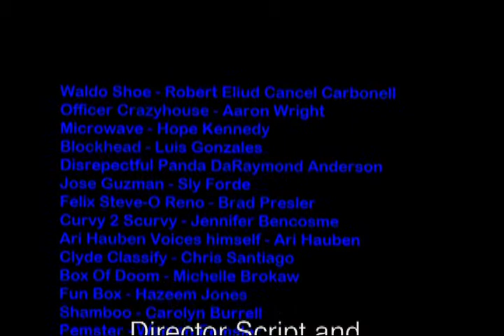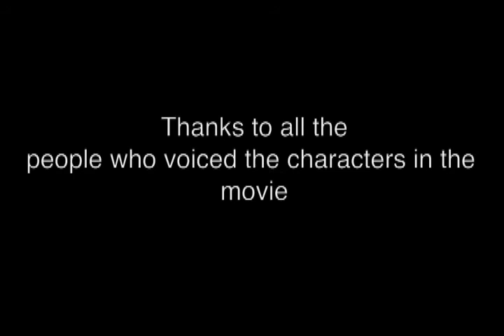Waldo Shoe Vs Balloon Maniac Incomplete Ending Credits (Settings Mismatched)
The ending credits watch at the end that is video audio is mismatched from the movie is unannounced
just wanted Mark Wahlberg to be part of this awhile back I made this year before class ended